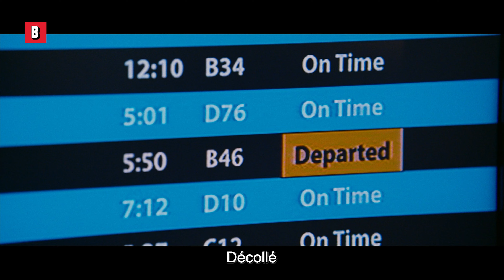Ils sabotent l'avion PAR AMOUR (scène finale hilarante) | Trop Belle! | Extrait VF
Trop belle ! est la comédie romantique la plus sous-estimée de la décennie. Toute cette scène est HILARANTE !